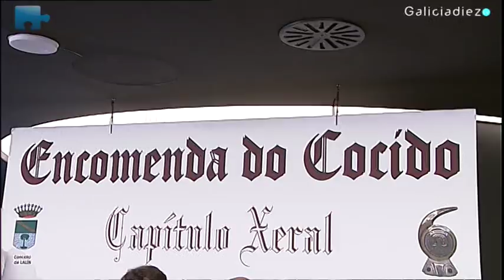Esto sí es un cocido.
Galiciadiez Televisión, "el canal promocional de Galicia"  se desplaza a la comarca del Deza para degustar un cocido en compañía de 70.000 amigos.
En esta 44ª edición de la Feria, no falló nadie pese a la gélida temperatura, compensada con  las calorías que aporta el cocido de Lalín y su inigualable ambiente festivo.